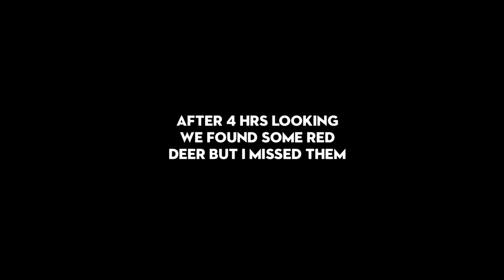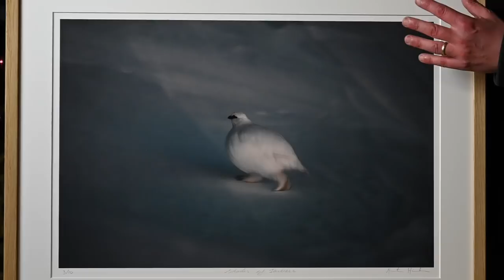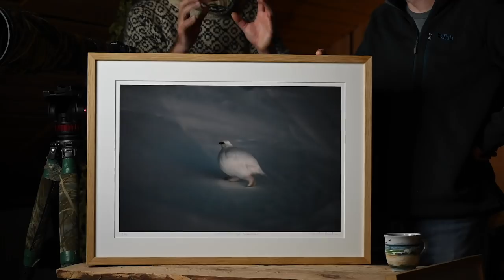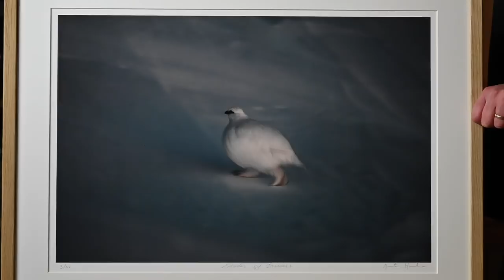3 NEW CAMERA TRICKS I learnt trying WILDLIFE PHOTOGRAPHY + gear advice and dealing with failure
In this video I try photographing deer with Morten Hilmer in the rain and learn about 3 simple camera settings that will massively improve my chances of success in the future.  And we chat about gear, image quality over aesthetics and some of Morten's favourite photos.

Follow Morten's amazing channel -  @Morten Hilmer

Fav lens - Nikon 24-70mm Z f4
Great wide angle lens - Nikon 16-35mm f/4

FUJI GEAR (Main FILM camera)

Sharpest long zoom - Fuji 50-140mm F2.8